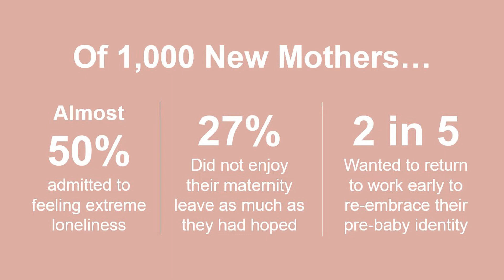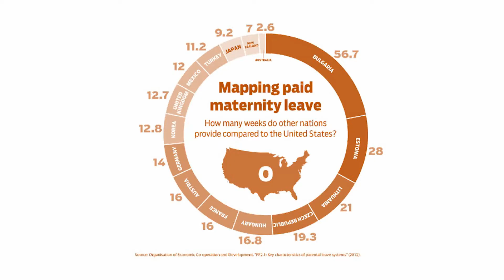Taking a Maternity Sabbatical | Elisabeth Costanzo Stewart | TEDxScrantonWomen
Elisabeth Costanzo Stewart is an Enrollment Management Professional at SUNY Broome Community College. After graduating from Scranton Preparatory School, she earned a Bachelor of Science Degree in Political Science from the University of Scranton and a Master of Fine Arts Degree in Creative Writing from Wilkes University. Elisabeth has spent the past decade working in Higher Education within the Admissions and Enrollment Management department at both private and public colleges and universities. She is passionate about encouraging women and men to change the trajectory of their lives via an accessible and affordable collegiate education. A native of Northeast Pennsylvania, Elisabeth Costanzo Stewart moved to the Southern Tier of New York in 2015. After graduating from Scranton Preparatory School, she earned a Bachelor of Science Degree in Political Science from the University of Scranton and a Master of Fine Arts Degree in Creative Writing from Wilkes University. Elisabeth has spent the past decade working in Higher Education within the Admissions and Enrollment Management department at both private and public colleges and universities. She is passionate about encouraging women and men to change the trajectory of their lives via an accessible and affordable collegiate education. In 2017, she became the youngest Director of Admissions in the history of SUNY Broome Community College. In September of 2019, Elisabeth and her husband, Ben, welcomed their first child, a son named Andrew. This talk was given at a TEDx event using the TED conference format but independently organized by a local community.